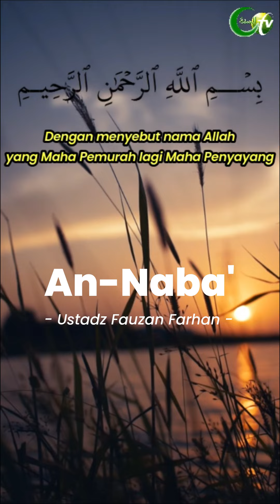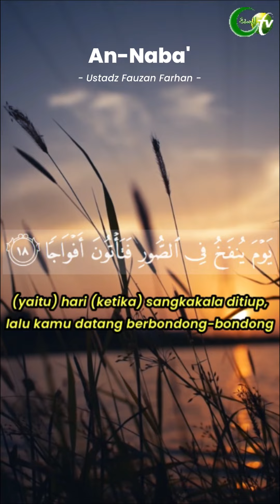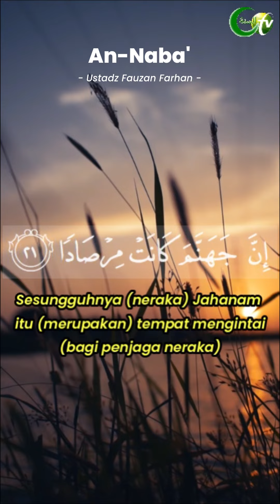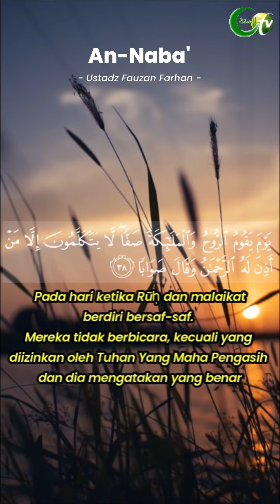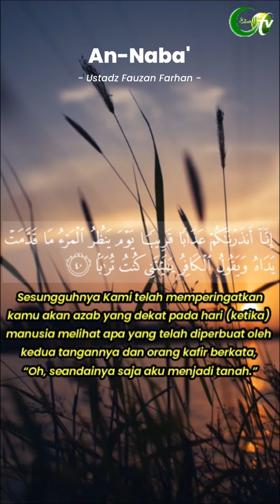Murottal Surat An-Naba' - Ustadz Fauzan Farhan Hafidzahullah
Murottal Surat An-Naba'
Recited by Ustadz Fauzan Farhan Hafidzahullah